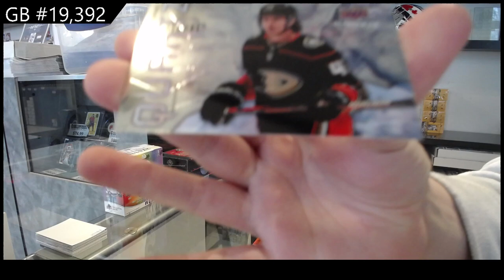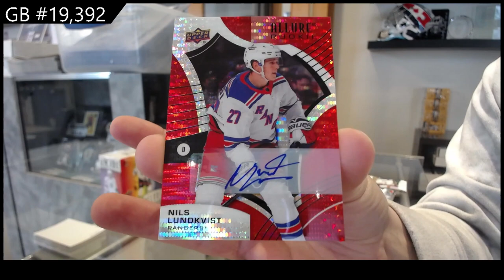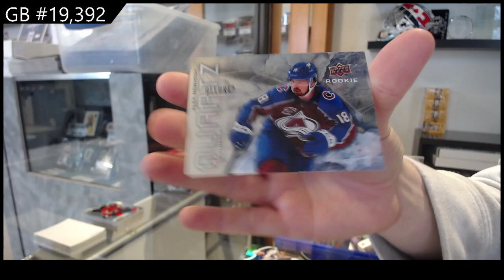21-22 Upper Deck Allure Hockey 2 Box Break - C&C GB #19,392